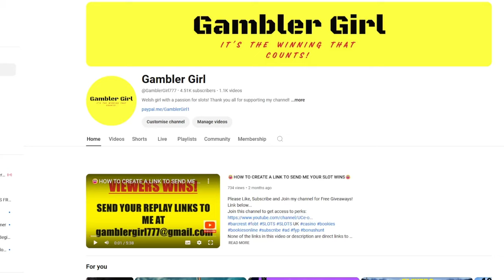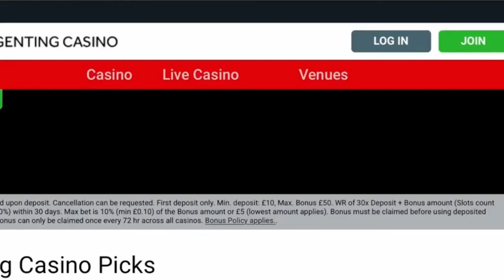💥CRAZY BIG MULTI'S SLOT BONUSES💥Big Wins💥Real Wins💥Non Stop Action😁UK Casinos💥Part 7